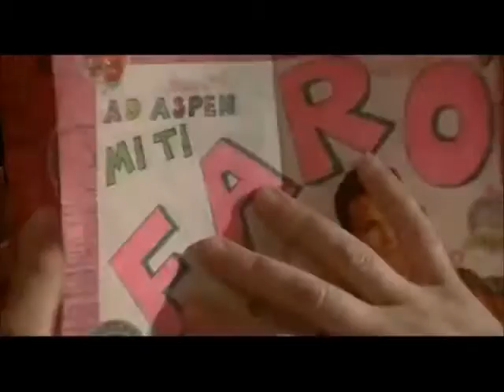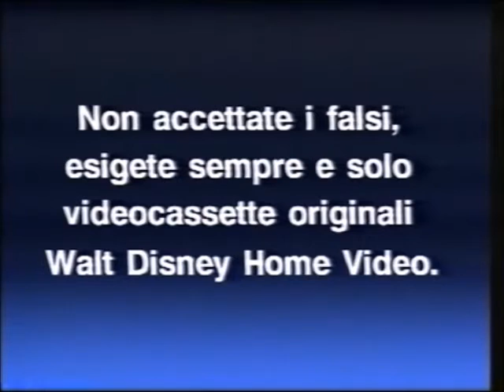Promo VHS Disney e Filmauro "Inazuma Eleven:La Partita Infinita"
Ogni Giorno Su Rai Gulp.
PERSONAGGI DOPPIATORI ITALIANI
NARRATORE DAVIDE MARZI
MARK EVANS LORENZO DE ANGELIS
JUDE SHARP MANUEL MELI
JACK WALLSIDE MIRKO CANNELLA
SILVIA WOODS VERONICA PUCCIO
AXEL BLAZE DAVIDE GARBOLINO
KEVIN DRAGONFLY ANDREA LAVAGNINO
TIMMY SAUNDERS/CHESTER HOBBS JR. ALESSIO CIGLIANO
SEYMOUR HILLMAN PAOLO MARCHESE
LINA SCHILLER DANIELA CALO'
STEVE GRIM ALESSIO DE FILIPPIS
BOBBY SHEARER MARCO BASSETTI
MAXIMILIAN 'MAX' CARSON RICCARDO SUAREZ
WILLIAM 'WILLY' GLASS MONICA BERTOLOTTI
RAY DARK MASSIMO CORVO
SHAWN FROST FLAVIO AQUILONE
TOD IRONSIDE PAOLA MAJANO
CELIA HILLS PERLA LIBERATORI
NATHAN SWIFT GABRIELE LOPEZ
NELLY RAIMON CHIARA GIONCARDI
SAM KINCAID DAVIDE PERINO
VICTORIA VANGUARD EVA PADOAN
PAOLO BIANCHI STEFANO DE FILIPPIS
DARREN LA CHANCHES ALEX POLIDORI
HARLEY KANE PAOLO VIVIO
SUZETTE HEARTLAND ELEONORA RETI
GAZEL/BRYCE WITHINGALE MONICA WARD
XAVIER FOSTER/XEEN  SIMONE CRISARI
JORDAN GREENWAY/JANUS ALESSIO PUCCIO
DAVE QUAGMIRE/DVALIN STEFANO CRESCENTINI
MAC ROBINGO MARCO VIVIO
HECTOR HELIO DAVID CHEVALIER
CAMELIA TRAVIS 'CAMI' JOY SALTARELLI

DOPPIAGGIO ITALIANO: LaBiBi.it
SONORIZZAZIONE: N.C.
DIALOGHI ITALIANI:
ep.1-65: Marco Bardella, Maurizio Bruni, Jacopo Casini, Guido Micheli
ep.66-96: Maurizio Bruni, Jacopo Casini, Antonella Marcora, Guido Micheli, Patrizia Salmoiraghi, Roberto Settimj
DIREZIONE DEL DOPPIAGGIO: Guido Micheli
ASSISTENTI AL DOPPIAGGIO: Flavio Cannella, Paola Paglici
FONICO DI MIX: Riccardo Canino